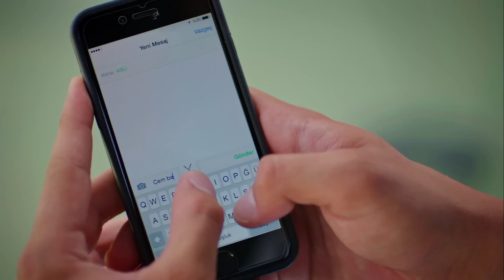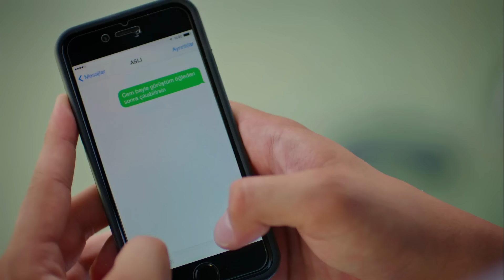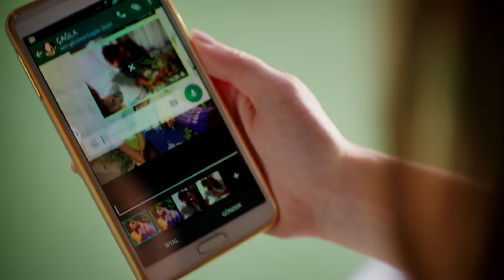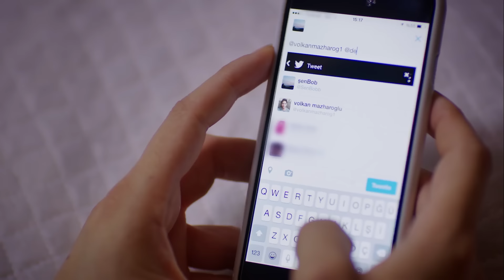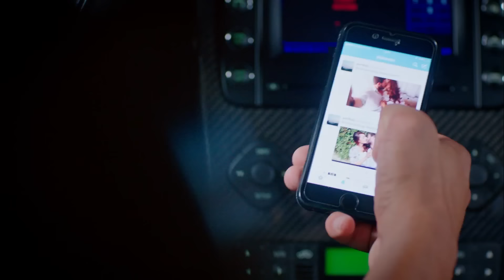Запах Kлубники 15 Cерия (Pусская Oзвучка)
Производство: Голд Филм
Продюсер: Фарук Тургут
Сценарий: Аслы Зенгин